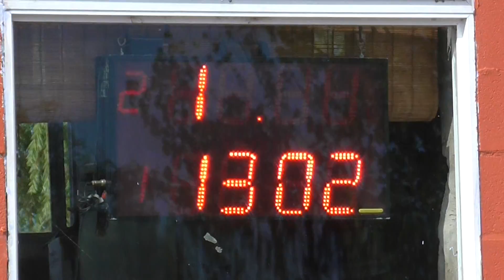Domingo 25/02/2018 El Canal De Todos Picadas De Avellaneda